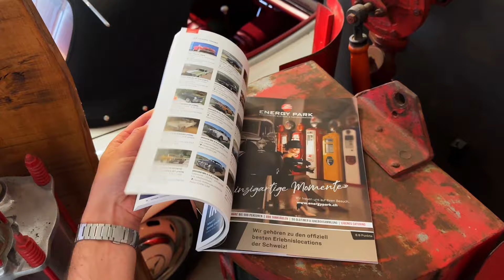SPIRIT Magazin - Die neue DRIVESTYLE Zeitschrift 📰🇨🇭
Das SPIRIT Magazin Ausgabe 01/24 ist da! 📰🇨🇭 Die erste 2024 Ausgabe ist schweizweit an allen Kiosks verfügbar und kann auch direkt über unseren Onlineshop digital, als Print und im Abo bestellt werden

Die Highlights:

- Alvis Graber 3 Litre Special TD 21
- Lancia Delta S4 Stradale
- Opel Manta A
- Lucas’ Roadtrip am Bodensee
- Maserati Gran Turismo Trofeo
- Youngtimer brauchen Anerkennung
- Mammamia Pia!
- Chli Stinke Muss Es …und Lärmen Auch!
- Eventkalender 2024
- Spirit Marktplatz

Das neue Schweizer DRIVESTYLE Magazin seit 2023! 🚗🏍️🚤

Noch nicht überzeugt? Dann stöbern Sie durch unsere digitale und kostenfreie Beispiel-Ausgabe «Jo Siffert’s Brötliwagen»